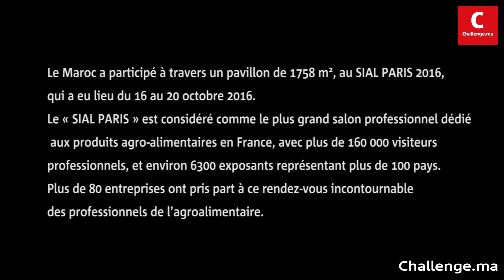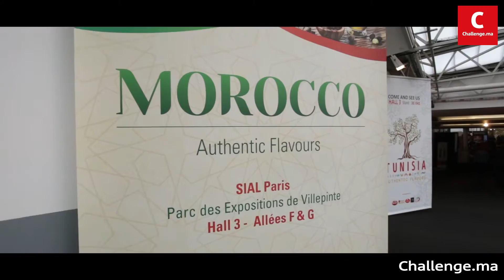PARTICIPATION MAROCAINE AU SALON MONDIAL SIAL PARIS 2016